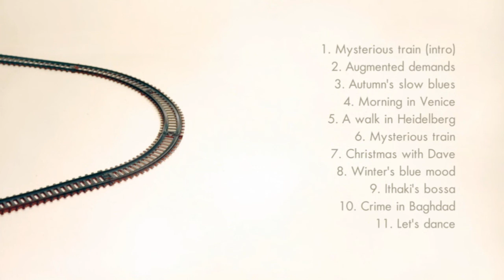2. Augmented Demands - Christos El. Papadopoulos Quintet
Augmented demands...
"Passengers full of increased demands and stories simultaneously parallel and conflicting."

Christos El. Papadopoulos Quintet presents "Mysterious train"

Composition - clarinet : Christos El. Papadopoulos
Kanun : Vasilis Zigkeridis
Accordion : Christos Kalaitzopoulos
El. Bass : Minas Vakaloudis
Drums : Stergios Koias
Recording at Polytropon Studio in Thessaloniki
Mixing: Manolis Stamatiadis
Mastering: Aris Alvanos
Artwork: Sotiris Mitsoulas

Αυξημένες απαιτήσεις...
«Επιβάτες  με αυξημένες απαιτήσεις, γεμάτοι ιστορίες, ταυτόχρονα παράλληλες και συγκρουόμενες.»

Μουσική σύνθεση - κλαρινέτο : Χρήστος Ελ. Παπαδόπουλος
Κανονάκι : Βασίλης Ζιγκερίδης
Ακορντεόν : Χρήστος Καλαϊτζόπουλος
Ηλ. Μπάσο : Μηνάς Βακαλούδης
Τύμπανα : Στέργιος Κόιας
Η ηχογράφηση έγινε στο Polytropon studio στη Θεσσαλονίκη
Μίξη: Μανόλης Σταματιάδης
Μάστερ: Άρης Αλβανός
Σχεδιασμός: Σωτήρης Μητσούλας